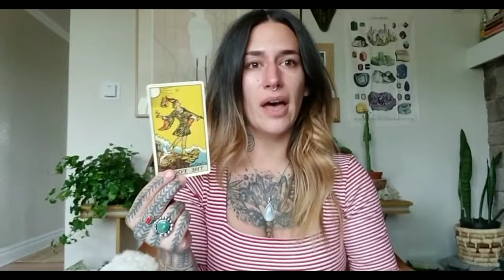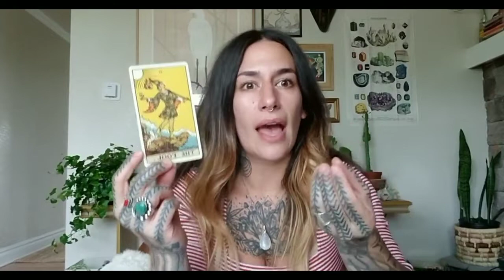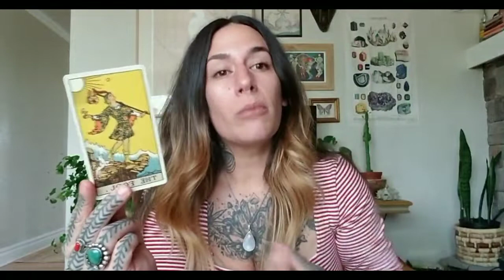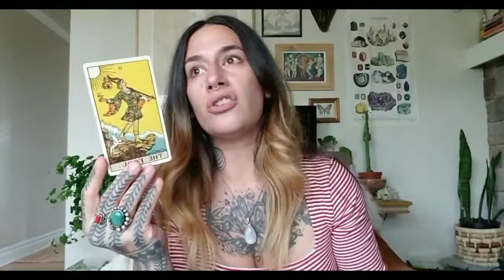Cancer Season ASTROLOGICAL Tarot Read [excerpt]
The first 10 minutes of my Cancer Season ASTROLOGICAL Tarot read!